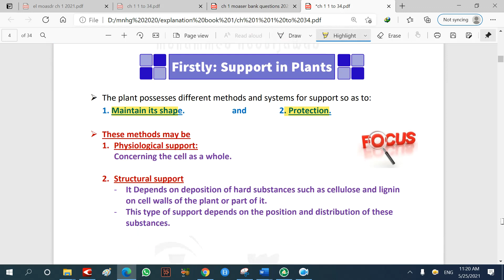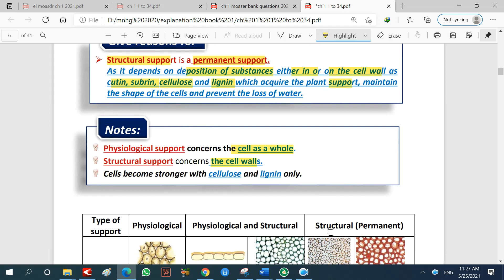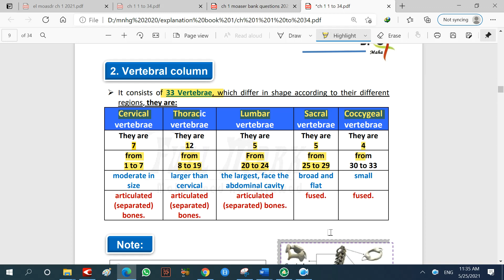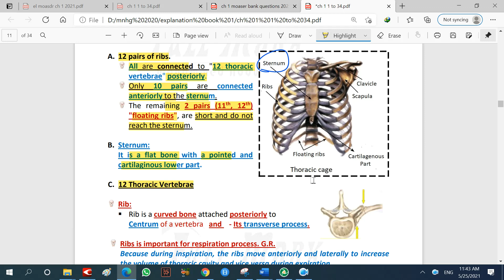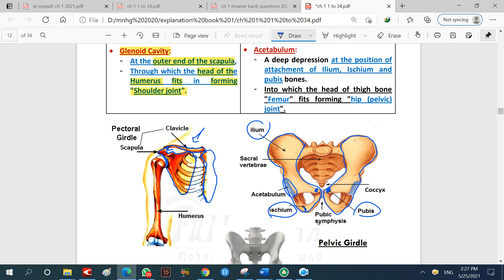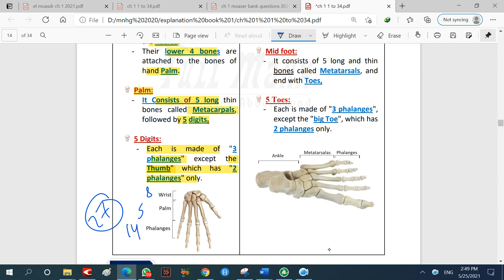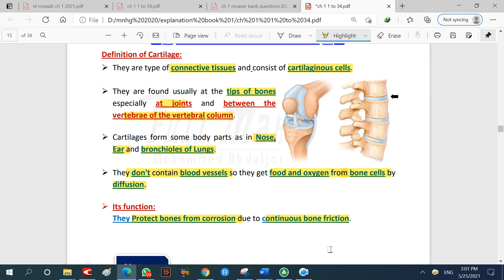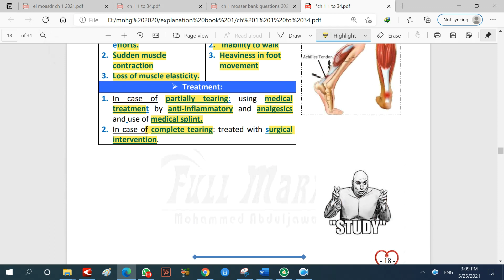3rd sec - Summary ch 1 - support in plants and in human